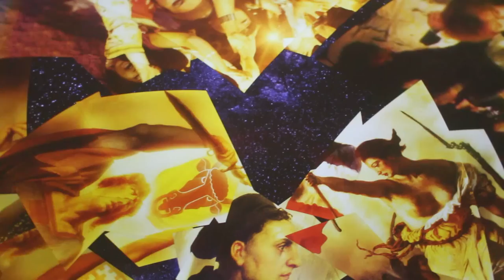Traumzeit Dome - Beautiful Europe (Full Movie) Europa-Park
Der komplette 360° Film "Beautiful Europe" der Neuheit der Saison 2015 aus dem Europapark.